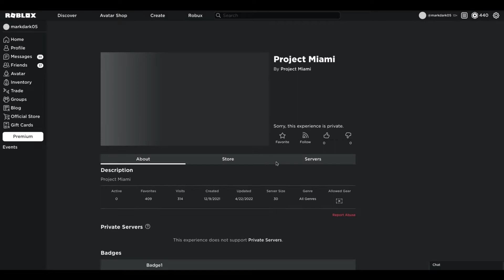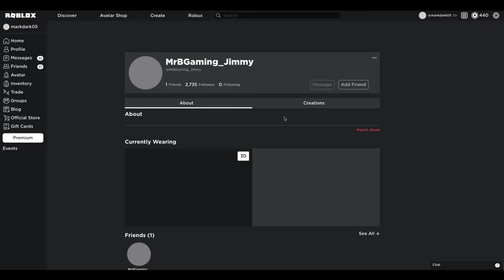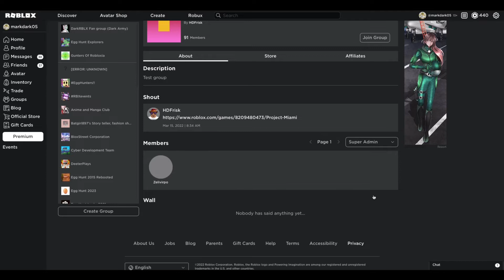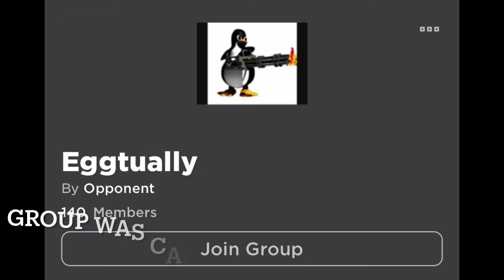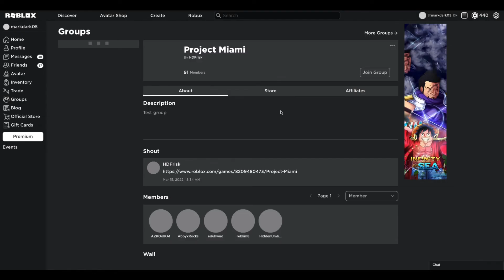2 Upcoming Event Groups For Possible Events Discovered.. (Project Miami & Project Hammerfest?!)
Hello everyone! Recently 2 strange groups have been discovered, one of them being particularly interesting to people called Project Miami. People are speculating that This group could be for a Upcoming Non-Sponsored event! What do you guys think?